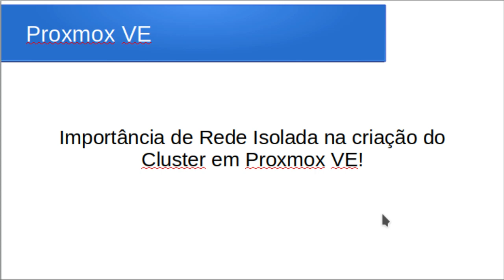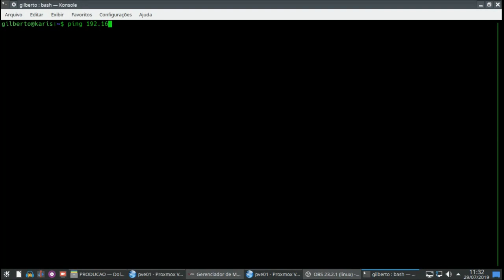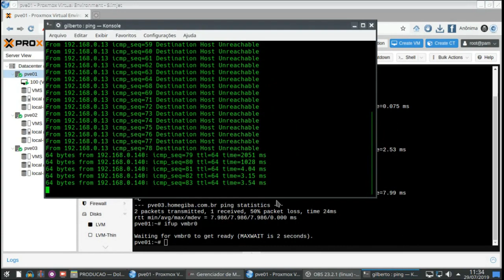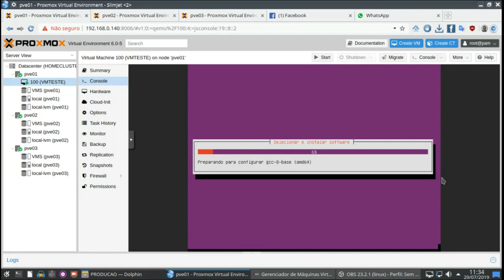Cluster Proxmox - A importância de usar rede isolada!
Ajude este canal a crescer mais!
Importancia, quando criar um cluster com Proxmox (ou qualquer outra tecnologia), em usar rede isolada, para que a LAN não interfira...
The importance, when creating a cluster with Proxmox (or any other technology), to use an isolated network, so that LAN doesn't interfere ...